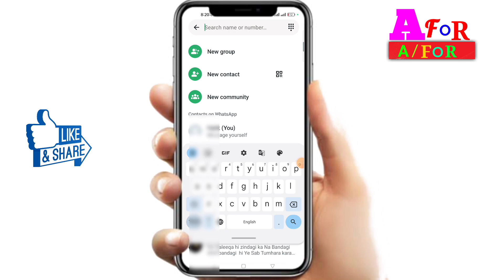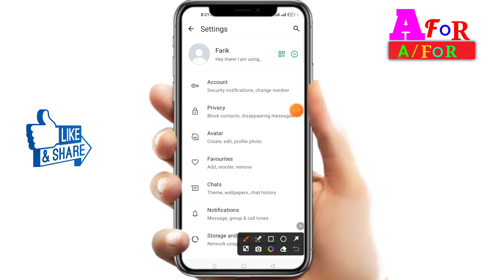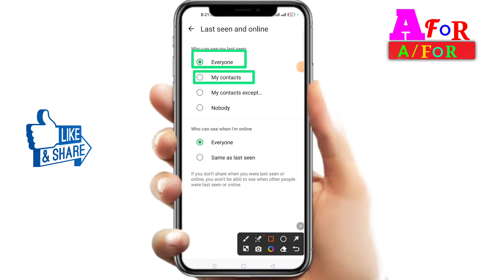whatsapp ka last seen freeze kaise kare, whatsapp last seen hide kaise kare,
In this video I whatsapp ka last seen freeze kaise kare whatsapp last seen hide kaise kare
whatsapp last seen off
whatsapp last seen kaise band kare
whatsapp last seen setting
apna last seen kaise chupaye